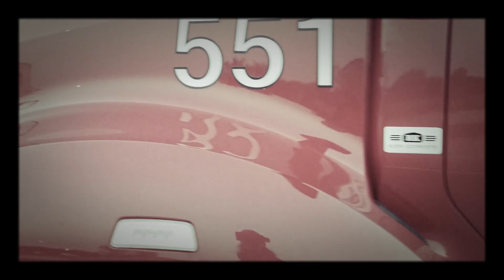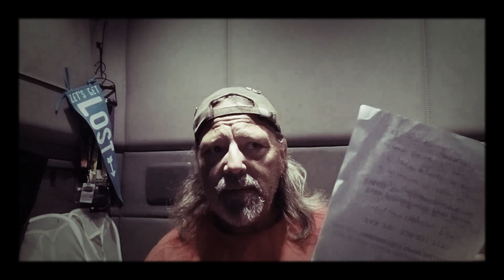6 crazy things I've seen as a truck driver. Some adult content .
Definitely over a 30 year period of truck driving I have seen my fair share of craziness. Here are 6 of the craziest things I have seen as a truck driver